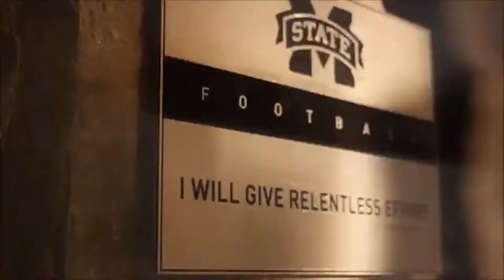Mississippi State Football 2014 Season HypeUp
THIS IS OUR STATE!!!
Song by Braveheart Entertainment | Prod. by Triple Threat